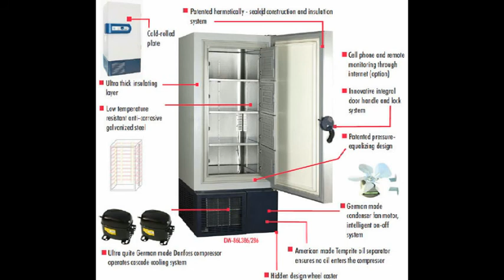DW 86L626 Haier Ultra Low Temperature Freezer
360 Medical is the distributor for Haier® Medical Equipment in Canada.  We are proud to offer a wide range of medical and laboratory products for use in blood banks, hospitals, epidemic prevention service, and soon in cryogenic facilities.

Haier® Medical Equipment consists of blood bank refrigerators, pharmacy refrigerators, ultra low temperature freezers, safety cabinets, medical disinfections and monitoring system which ensures each product is functioning effectively and efficiently. Haier® is known for their exceptional quality, reliability, performance, accuracy and precision; and although Haier® is new to the Canadian market, their products are widely used in Asia, Europe, Australia and North America over the past 10 years. Haier® is also the trusted medical equipment supplier for the World Health Organization.

Haier® Medical Equipment is globally known for innovation and high quality, and 360 Medical is pleased to pioneer the launch of their cutting edge products in the Canadian market.